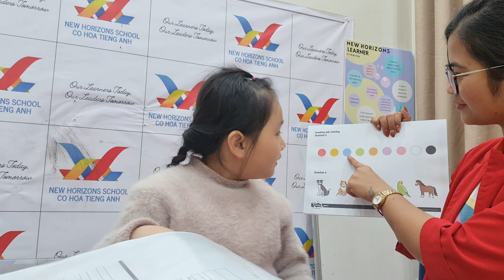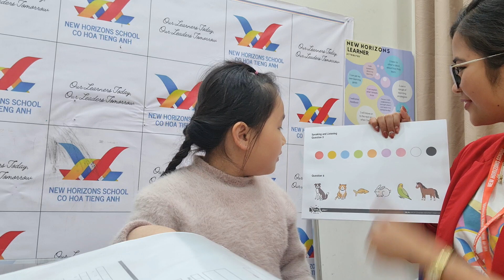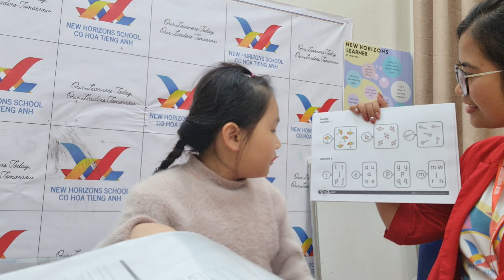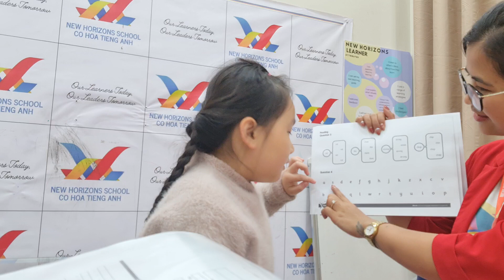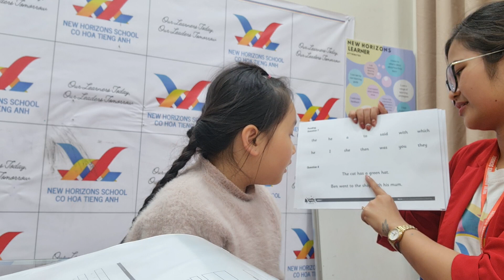March 19, 2024